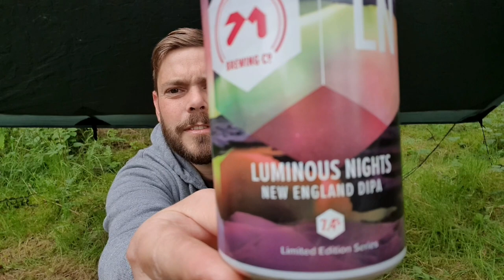Big cats of England. Eps #3 / Doncaster pine woodland /solo wild camping / campark trail camera. Uk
Alright campsters, in this episode I go solo wild camping in search of big cats in the UK. I head to Doncaster to a pine forest to spend the night at the location of some recent big cat sightings.  thanks for watching and please stay tuned for lots of content this summer. thanks to everyone who watches and comments your all very much appreciated.